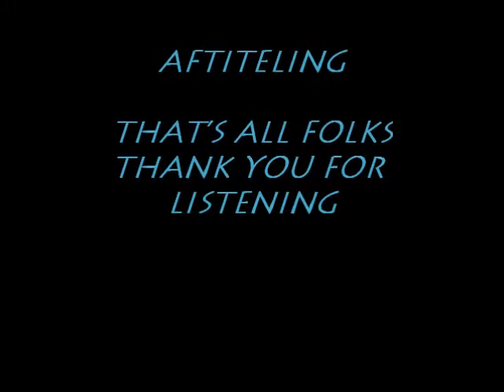Ik ben een gelukkig man--Berry Grimm--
Liedje van Berry Grimm met zijn fotokes

C@t B@llou